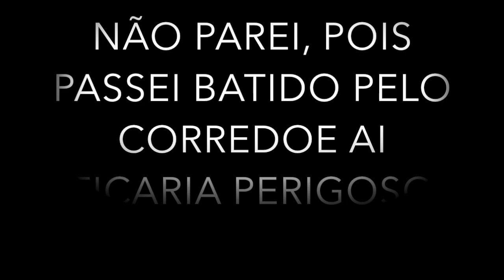MOTOQUEIRO BATENDO ATRÁS DO CARRO *ATA GSR750*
FAAAALA AEEEE TURMA
Travou mas não freiou, pista molhada é chão.
✔️QUER ADQUIRIR UMA CAMISETA DO CANAL❓
🔶GOSTOU DO VIDEO❓
🔸ENTAO DEIXE SEU JOINHA👍🏼👍🏼
🔸atagsrsnap